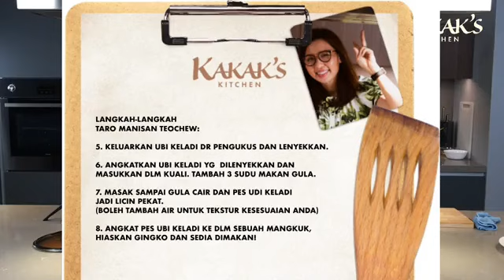Ikan Kukus Teochew & Taro Manisan Teochew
Masakan Tradisi Teochew Popular! Hidangan sampingan dan manisan pun ada 😋
Taro Manisan Teochew & Ikan Kukus Teochew dlm. Menu hari ini~